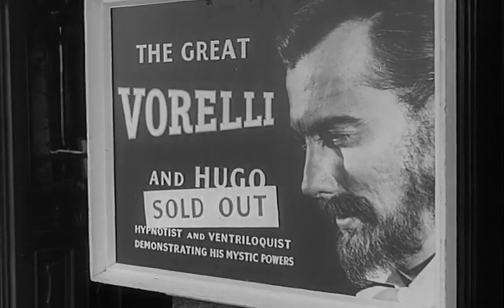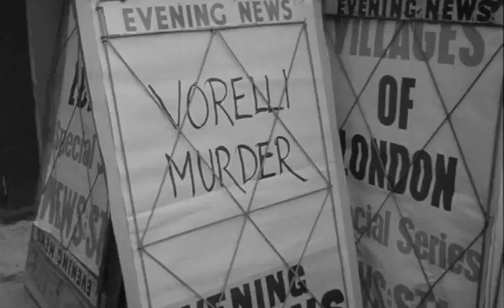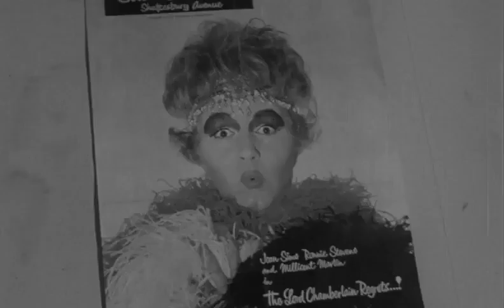DEVIL DOLL (1964)🔴EL MUÑECO DIABOLICO🔴VIAJE A LO INESPERADO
Un famoso hipnotizador y ventrílocuo "El Gran Vorelli", actúa ante el público con su muñeco "Hugo", cosechando considerables éxitos, ya que el muñeco habla y se mueve por sí mismo. Pero en una actuación, asiste un periodista que intentará averiguar el misterioso truco que se esconde en el muñeco.

Título original

Devil Doll

Año

1964

Duración

81 min.

País

Reino Unido

Director

Lindsay Shonteff

Guión

Ronald Kinnoch, Charles F. Vetter

Fotografía

Gerald Gibbs (B&W)

Reparto

Bryant Haliday, William Sylvester, Yvonne Romain, Sandra Dorne, Nora Nicholson, Alan Gifford, Karel Stepanek, Francis De Wolff

Productora

Galaworldfilm Productions / Gordon Films

Género

Terror | Sobrenatural